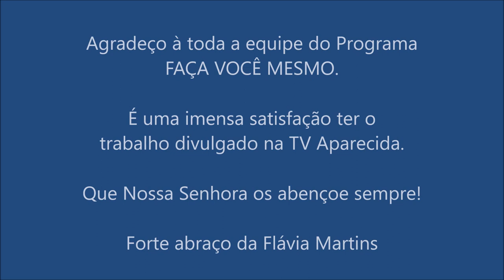Vídeo exibido dia 08.11.22 na TV APARECIDA - Flávia Martins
É um pap com o reuso criativo de tampinha de tinta spray; coloquei gesso em todas e transformei em pezinhos para a bandeja.

Gratidão às produtoras @cami_kuro e @sara.andradecg, ao apresentador @rogeriotv e demais colaboradores; fico muito feliz em participar deste Programa, pois tenho imenso respeito e admiração por todos que trabalham na TV de Nossa Senhora.

Que a Mãe Aparecida abençoe cada dia mais o trabalho de todos vocês.

Forte abraço da Flávia Martins!